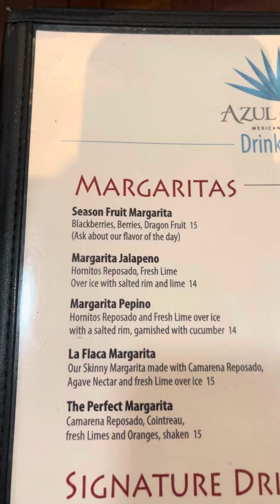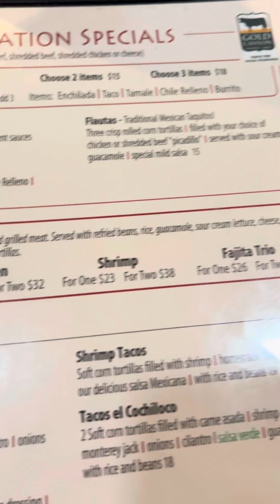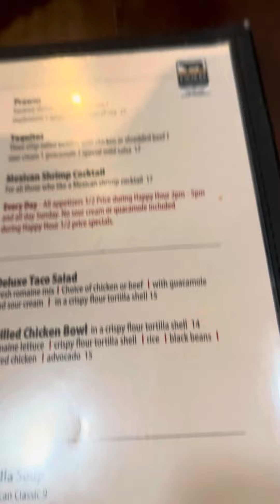Out to eat for my aunts birthday in Lake Havasu City Arizona 2024